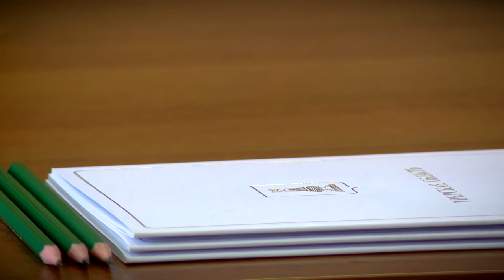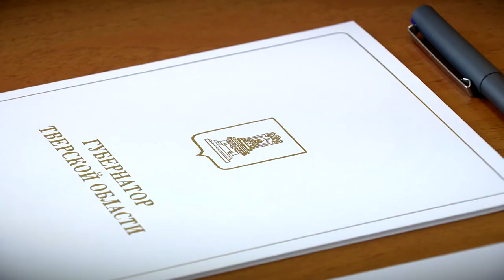Губернатор Игорь Руденя провел прием граждан